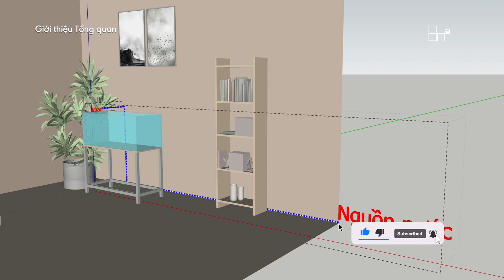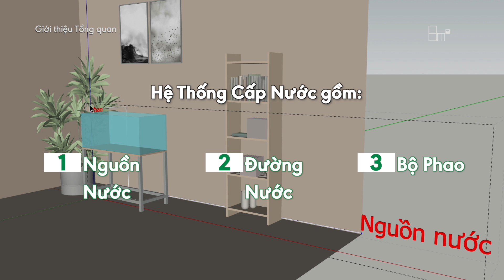Cách Lắp Đặt Hệ Thống Phao Châm Nước Tự Động Cho Hồ Cá Tép Thủy Sinh - Hướng Dẫn Chi Tiết - 8m2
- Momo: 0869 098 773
- Vietcombank: 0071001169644 -  BUI QUOC DUNG

Tám Mét Vuông - Góc nhỏ yêu thủy sinh, nội dung kênh xoay quanh góc nhỏ chỉ vọn vẻn 8m2 nhưng lại có tình yêu to bự với thế giới thủy sinh. 😀

Nội Dung:
0:00 Xin Chào & Giới thiệu
2:09 Tổng quan hệ thống cấp nước tự động
4:16 Bước 1: Set-up nguồn nước
13:14 Bước 2: Set-up bộ phao châm nước tự động
16:50 Bước 3: Set-up đường dây nươc s
20:53 Cảm ơn bạn đã theo dõi!
"HAY QUÁ TA!" là series về kiến thức, mẹo, kinh nghiệm chuyên biệt về bộ môn thủy sinh.
Nội dung của series được chắt lọc rất kĩ từ các AE trên hội chia sẻ, góp nhặt và đúc kết từ chính bản thân Tám Mét Vuông (8m2).
Mong muốn của series "HAY QUÁ TA!" là đem lại những giá trị kinh nghiệm thực tiễn, sáng kiến đơn giản - hiệu quả, và kiến thức không lệch lạc. Hy vọng sẽ giúp Bạn Xem được nhiều hơn trong thú chơi Thủy Sinh

Nếu Bạn Xem có Mẹo hay - Kiến thức chất lượng - Kinh Nghiệm thiết thực, rất hy vọng Bạn Xem chia sẻ tới Tám Mét Vuông (8m2) qua Fanpage Facebook, để sản xuất thành nội dung, chia sẻ tới cộng đồng.
Tám Mét Vuông (8m2) xin trân trọng mọi đóng góp từ Bạn Xem!